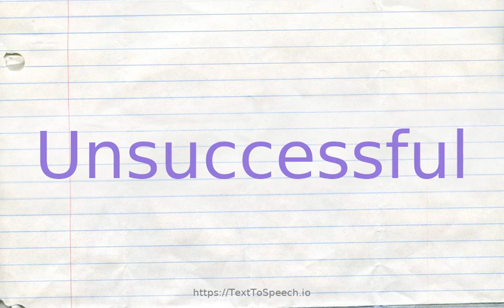How to pronounce unsuccessful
Learn how to say Unsuccessful in English correctly with TextToSpeech.io free pronunciation tutorials. American & British English pronunciation of male & female voices provided in videos. Check them out!

    Unsuccessful definitions:
    (s): failing to accomplish an intended result; "an abortive revolt"; "a stillborn plot to assassinate the President"
    (a): not successful; having failed or having an unfavorable outcome